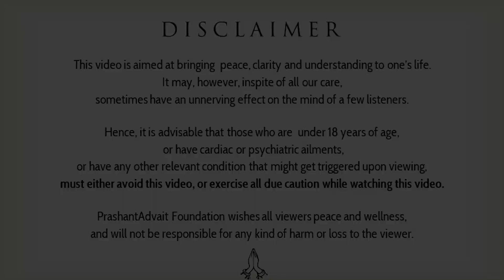Pretty childhood dreams || Acharya Prashant (2022)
Context:
~ How to deal with emotionality?
~ How to be free from emotions?